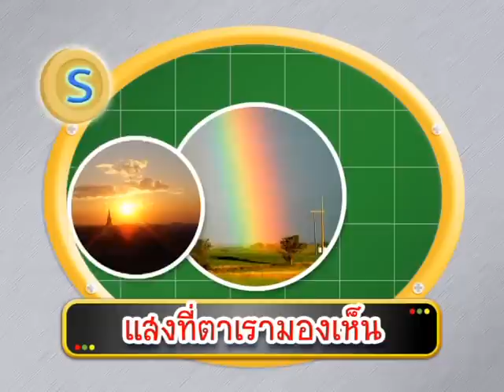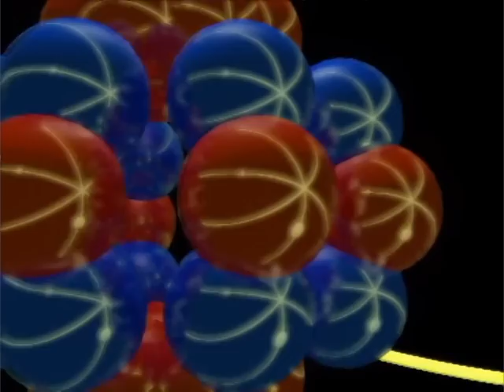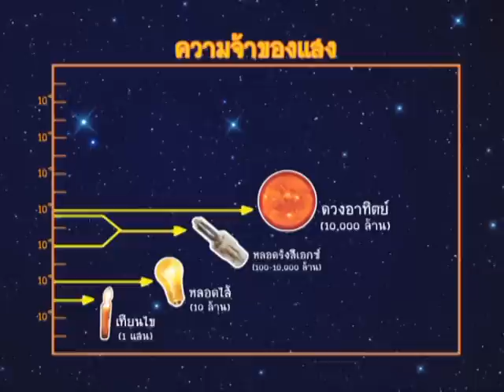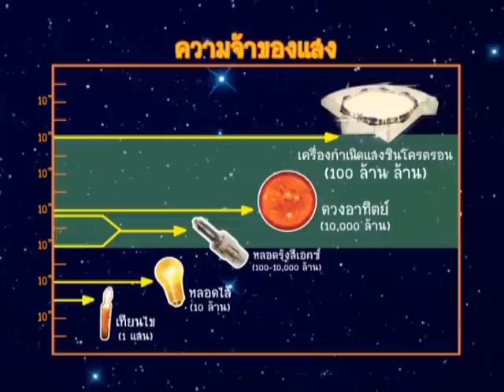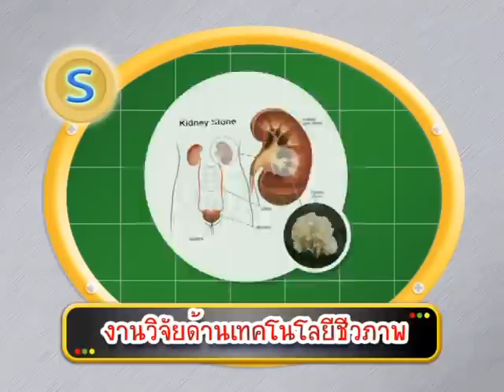แนะนำสถาบันวิจัยแสงซินโครตรอน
สถาบันวิจัยแสงซินโครตรอน (องค์การมหาชน)
111 ถนนมหาวิทยาลัย ตำบลสุรนารี อำเภอเมือง จังหวัดนครราชสีมา 30000 โทรศัพท์ : 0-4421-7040 โทรสาร : 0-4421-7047

Synchrotron Light Research Institute (Public Organization)
111 University Avenue, Muang District, Nakhon Ratchasima, 30000